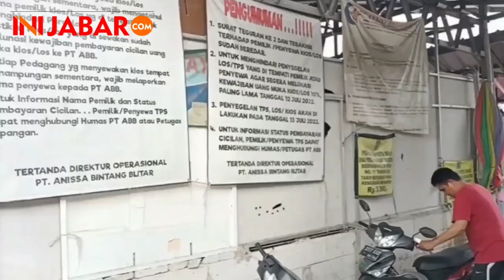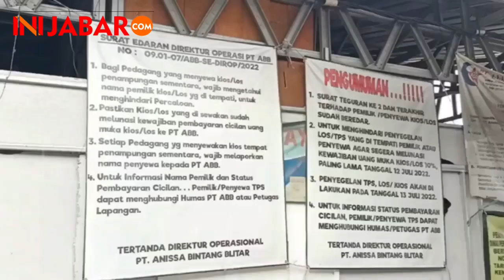Makjleb, PT.ABB Jawab Tudingan Negatif Revitalisasi Pasar Kranji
PT. ANISA BINTANG BLITAR (ABB) pengelola Pasar Kranji Baru Bekasi Barat mengaku gerah dengan tudingan negatif soal proses proyek re revitalisasi pasar kranji